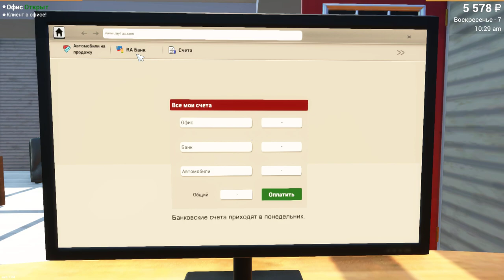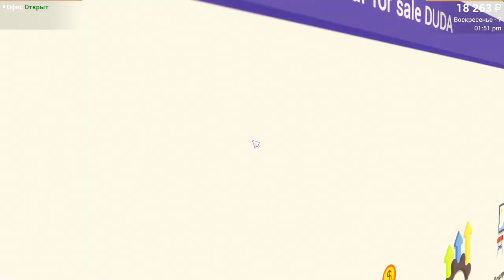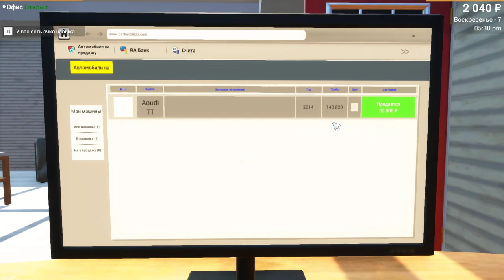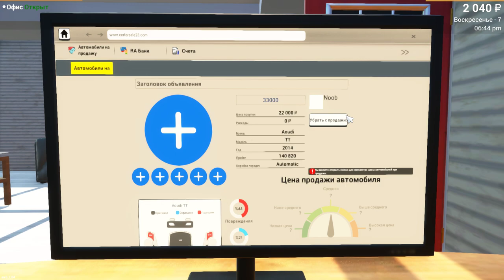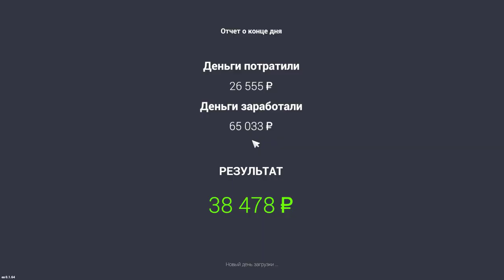Car For Sale Simulator 2023 ПРОДАЮ СВОЮ ТАЧКУ #3